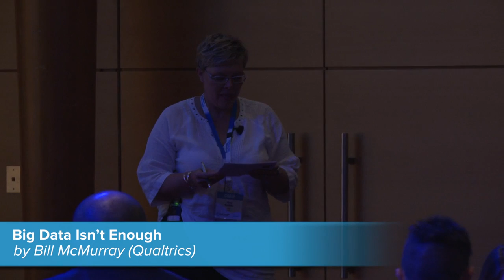IIeX AP 2014: Big Data Isn’t Enough by Bill McMurray & Timothy Pales (Qualtrics)